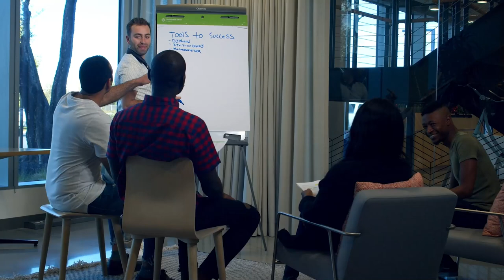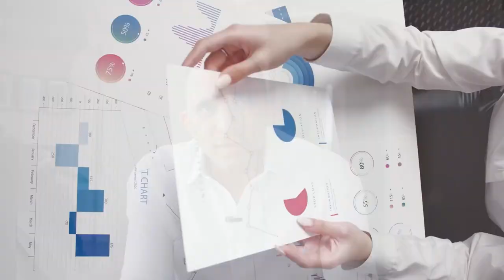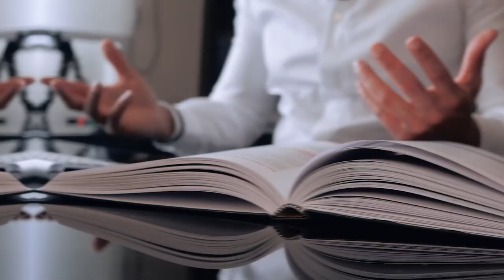O QUE É GESTÃO DE EMPRESAS?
Esse é o básico para você ter gestão do seu negócio.

Apesar destes pontos serem o básico, a verdade é que a grande maioria dos empresários(as) não executam nem isso. Acham que estão administrando o negócio, mas na verdade não estão.

Resultado simples: Não conseguem crescer.